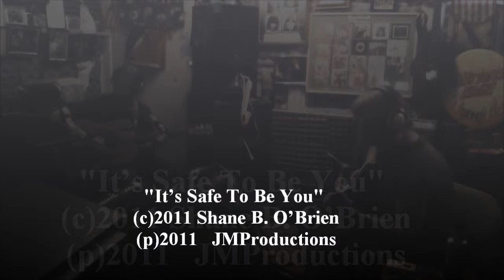Its Safe To Be You - Live in Studio 2012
Shane O'Brien invited Todd Tragar from the Valley in Los Angeles to join him in video recording one of Shane's songs, It's Safe To Be You. Todd is a talented and accomplished guitarist and has his own band. He generously gave some of his free time to help produce this unique rendition with Shane. Thank You Todd